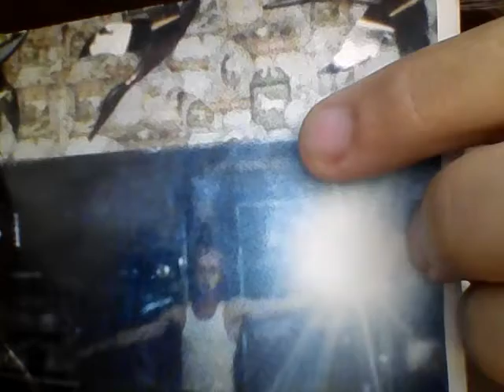Passing through the dessert and into Nevada, Utah Colorado. Could use work if anyone can help